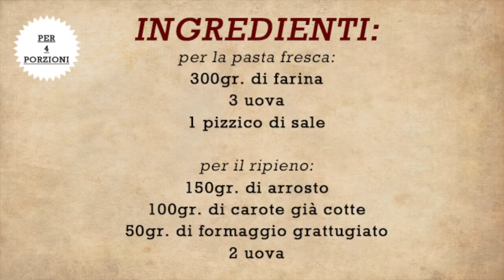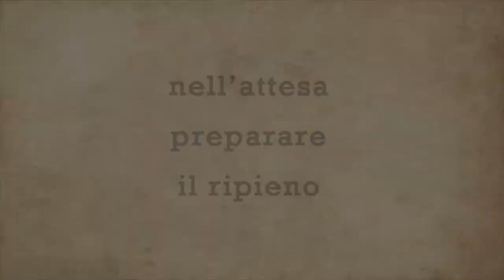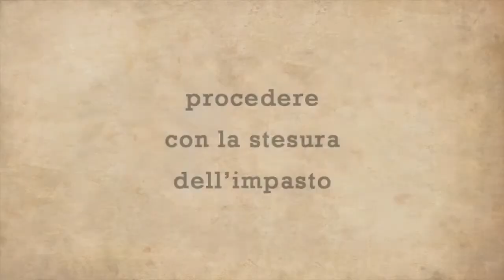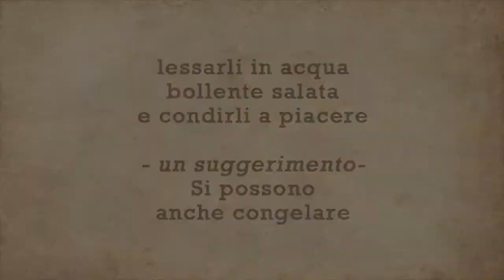RAVIOLI RIPIENI DI ARROSTO E CAROTE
Oggi vorrei mostrarvi come preparo dei buonissimi ravioli ripieni di arrosto e carote

INGREDIENTI:
per la pasta fresca:
300gr. di farina
3 uova
1 pizzico di sale

per il ripieno:
150gr. di arrosto
100gr. di carote già cotte
50gr. di formaggio grattugiato
2 uova